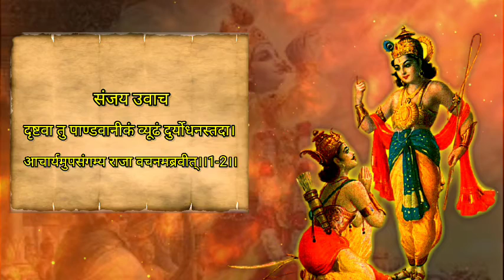भगवत गीता सार अध्याय 1 - श्लोक 2 | Bhagawad Geeta Saar - Chapter 1 | Verse 2 | Again Pariksha 1M !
भगवत गीता सार अध्याय 1 - श्लोक 2 | Bhagawad Geeta Saar - Chapter 1 | Verse 1 | Again Pariksha 1M !

This video is all about: भगवत गीता के पहले अध्याय में हम यह जानेंगे की जिवन की समस्याओ से कैसे बहार निकलते है, ओर साथही मे अपने जीवन की सभी मुश्किल हालात से बाहर कैसे निकले है !

This Channel Is All About High Power Motivational Videos Also Include Topics Like Inspiration Speech, Inspiration Stories, Posnality Development, Self Improvements And Many More.

Important Videos:
आपके लिए यह वीडियोस बहुत जरूरी है:

People are search